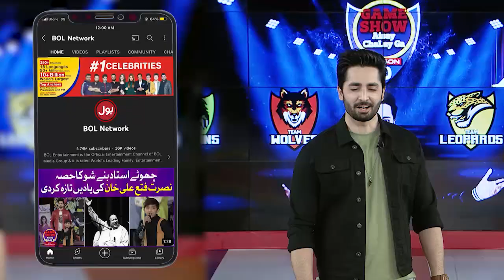Wolves Are Out From Game Show? | Leopards Vs Gorillas | 1st Qualifier | Game Show Aisay Chalay Ga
Wolves Are Out From Game Show? | Leopards Vs Gorillas | 1st Qualifier | Game Show Aisay Chalay Ga Season 10 Danish Taimoor Show